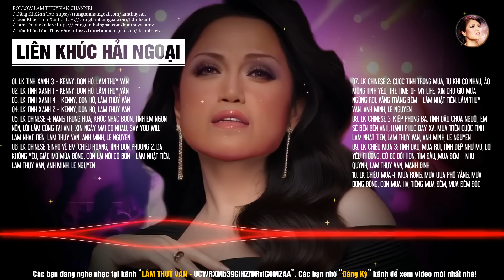Lk Hải Ngoại Thập Niên 90 Lâm Thuý Vân Mãi Đỉnh - Nhạc Hải Ngoại Sôi Động Cực Hay Gây Nghiện